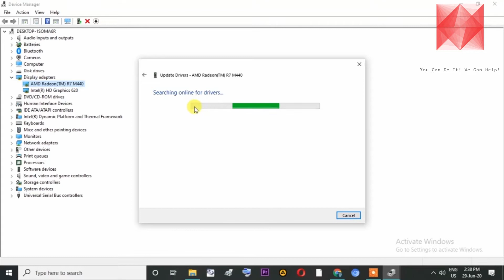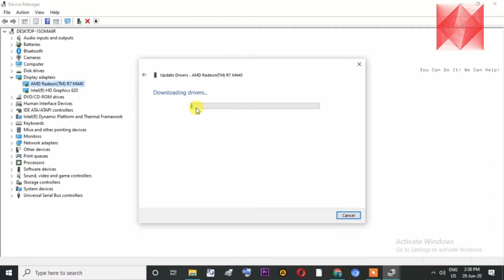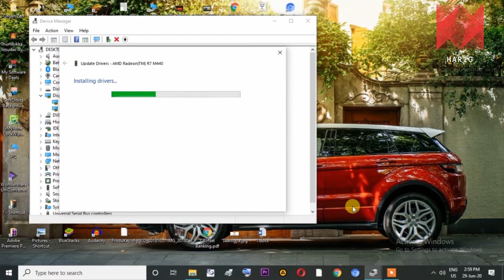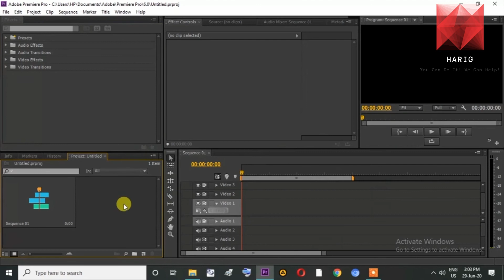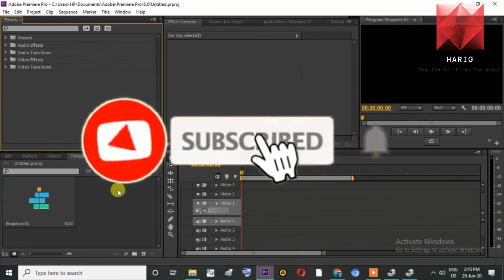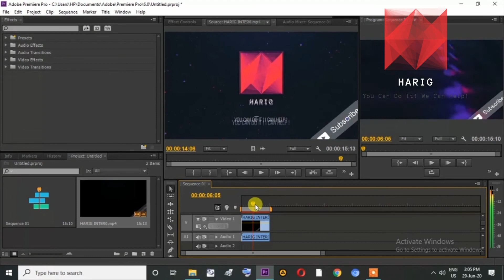(HOW TO FIX ?) ADOBE PREMIERE PRO COULD NOT FIND ANY CAPABLE VIDEO PLAY MODULES ERROR (2020)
(2 METHOD FIX)
Fix issues in Premiere Pro that cause an error message (can't find capable video play modules)
100% WORKS FOR ME, Hopefully it works for you too.

adobe premiere pro could not find any capable video play modules windows 10,
adobe premiere pro could not find any capable video play modules nvidia,
adobe premiere pro could not find any valid editing modes,
adobe premiere pro could not find any capable video play modules error,
adobe premiere pro could not find any capable video play modules mac,
adobe premiere pro could not find capable video play modules,
adobe premiere pro could not find any capable video play modules windows7,
adobe premiere pro could not find any capable video,
adobe premiere pro could not find any video modules
adobe premiere error
could not find any capable video play modules,
could not find any capable video play modules windows 10,
could not find any capable video play modules mac,
could not find any opencl capable gpus,

©NOTE : All Content used is copyright to Walk With HARIG . Use or commercial Display or Editing of the content without Proper Authorization is not Allowed ✔